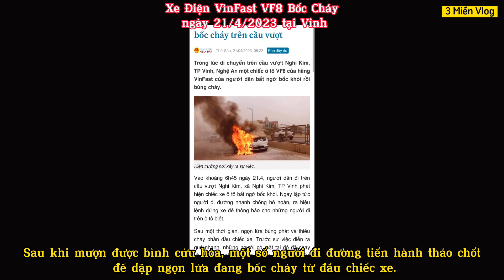Ô Tô Điện VinFast VF8 đang chạy BỐC CHÁY tại TP Vinh | xe ô tô điện Vinfast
Vinfast VF8
Xe điện bị cháy